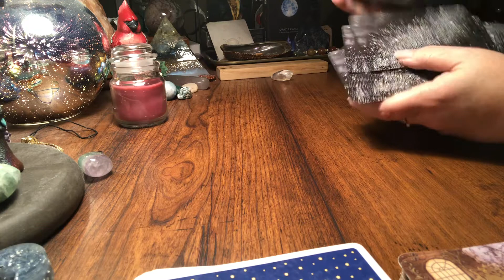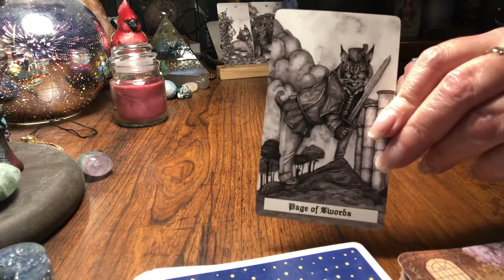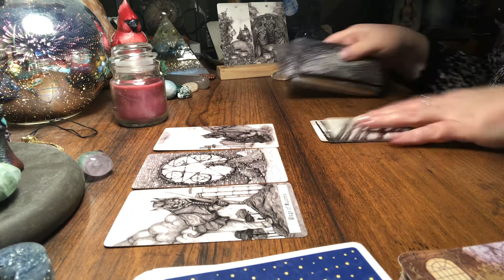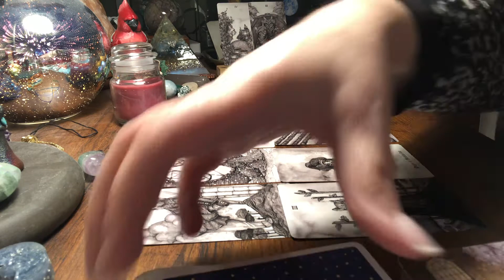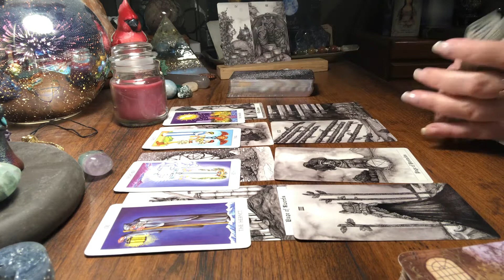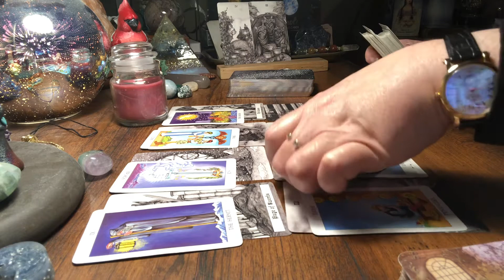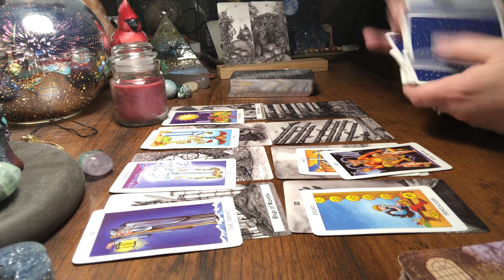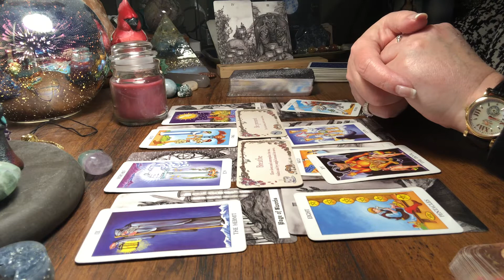Daily Tarot Reading 1/3/22 *REVISED*(To fit your screen better) 😊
Daily Tarot Reading 1/3/22 *REVISED*
(To fit your screen better) 😊

Beautiful crystals at awesome prices!!

My wish list:

Mailing Address
K. Farrell